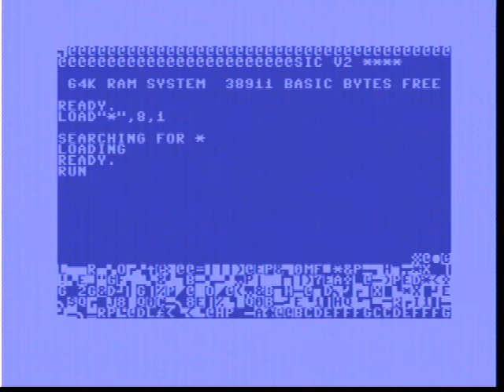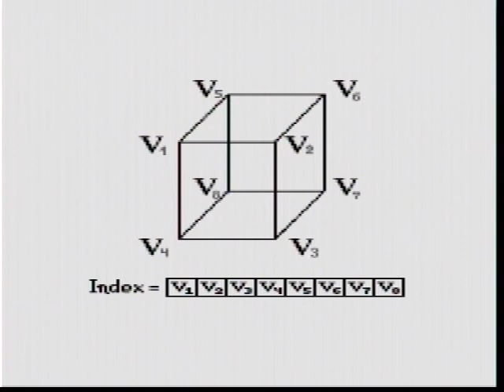C64 Demo 'Triage V' -on real C64C- [Smash Designs, 2001]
C64 C: board Assy No.: 250469 in Revision 3.
-The board at this earlier Revision 3 supplies a better picture quality than the later Rev.B 250469 boards, that's why I chose this particular board for the C64 C recordings.-

vid. qualy-note:
Unfortunately I did not use any deinterlacing plug-in, so some of especially the faster movements do not look as fluend as in real and may look a bit blurry in some cases, becasue of horzontal-lines being not syncron.